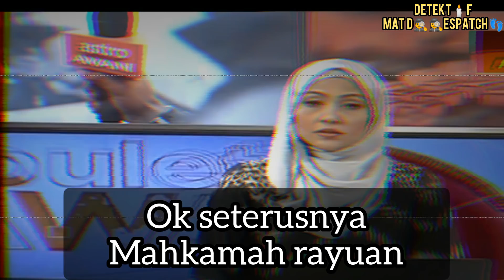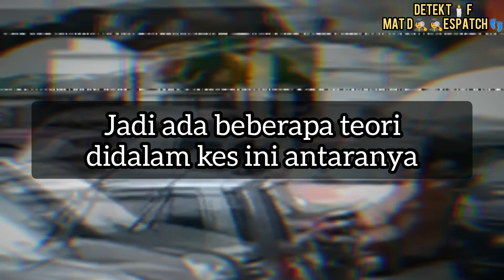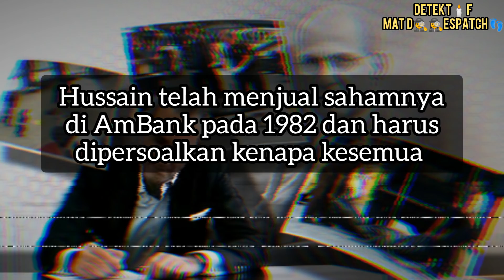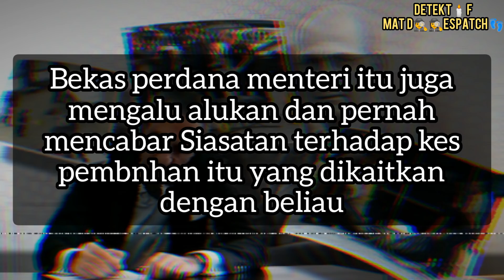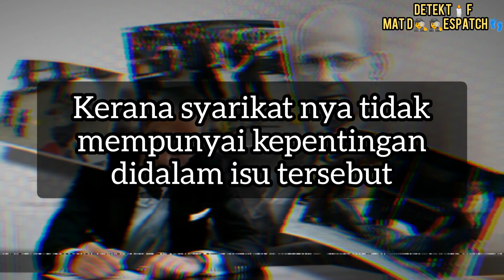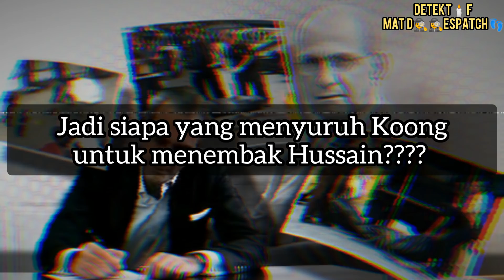HUSSAIN AHMAD NAJADI - HAYATNYA BERAKHIR DI DEPAN TOKONG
DETEKTIF MAT DESPATCH 🕵️‍♀️🕵️‍♂️

Akan memberikan update dan berita yang lebih baik dari biasa kepada luarbiasa

Hussain Ahmad Najadi merupakan seorang pengasas Ambank yang kemudiannya telah menjual saham nya pada 1983 kepada Tan Sri Azman Hashim. Pada 29 Julai 2013, ketika Hussain dan isterinya baru keluar dari tokong, secara tiba tiba beliau telah ditemb4k bertalu talu.

Kejadian ini mengejutkan ramai pihak kerana Hussain dikenali sebagai seseorang yang baik dan tenang. Beberapa teori telah dikemukakan untuk kes ini antaranya penglibatan Najib.

ikuti sambungannya...